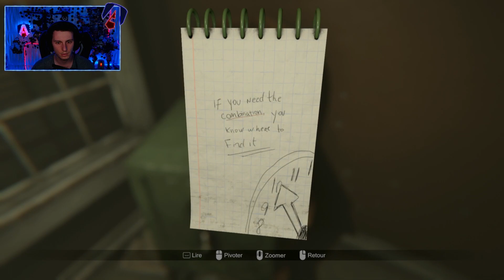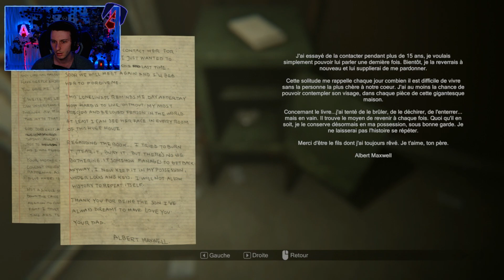LA MORGUE ET LES HORLOGES ! Let's Play Horreur : Madison #8